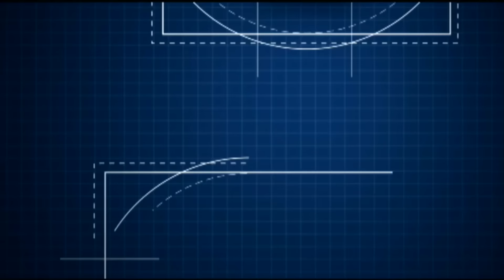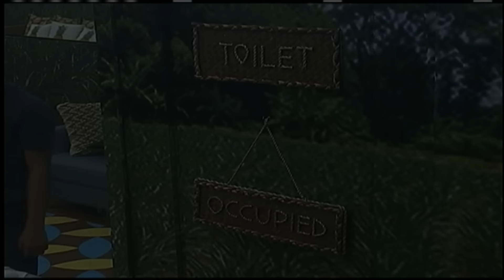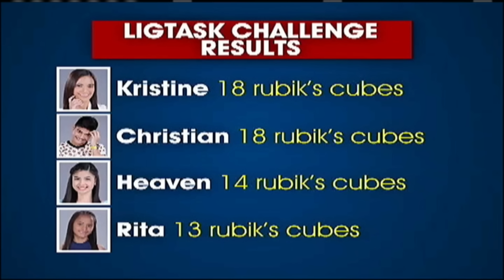PBB Season 7 | Full Episode 26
For the second eviction night, Heaven, Rita, Christian and Kristine fight in the ligtask challenge to save themselves. In the end, the Badjao girl of Lucena Rita is the second teen to be evicted.